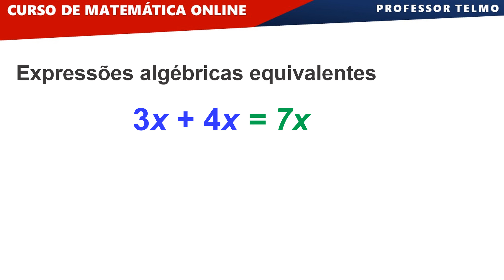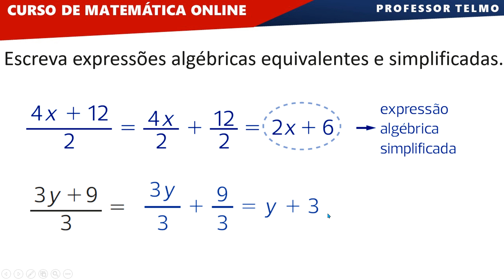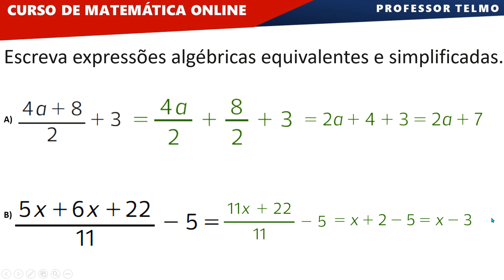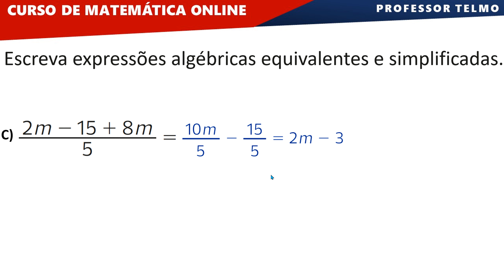✅EXPRESSÃO ALGÉBRICA EQUIVALENTE E SIMPLIFICADA - Reduza os termos semelhantes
. Em matemática, uma expressão algébrica é uma expressão construída a partir de números algébricos constantes, variáveis ​​e operações algébricas. Prof. Telmo 🚀 Torne-se MEMBRO e apoie ainda MAIS o canal!

🔻 Conecte-se comigo 🔻